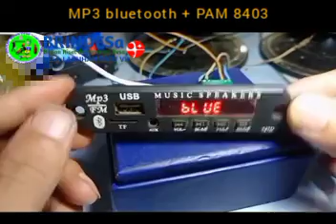bluetooth anti mainstream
Meditasi kang Soni Lampung, law of attraction
Sekolah Bisnis Desa mempersembahkan metode
Medisat (Meditasi Sholawat) yang sedang dikenal luas
oleh masyarakat sebagai salah satu metode
membersihkan dan menaikkan platform rejeki(uang).
usaha dan solusi berbagai masalah dalam hidup.
Kang Soni, yang dikenal sebagai founder sekaligus
praktisi metode relaksasi ini sudah mengemas
secara mudah cara bagaimana 3 energi cakra bawah
di angkat ke-4 cakra atas dan menjadi magnet uang
untuk hidup yang lebih mudah.
(Hafizh)
WA Chat Only
Waktu operasional
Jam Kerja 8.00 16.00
Senin- Jumat
Terimakasih sudah menghubungi kita di jam
operasional saja.